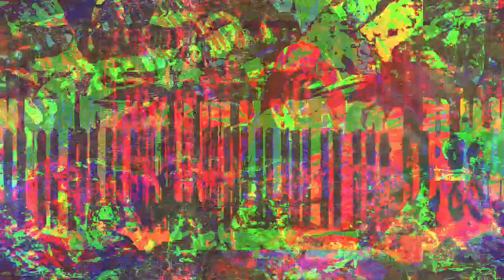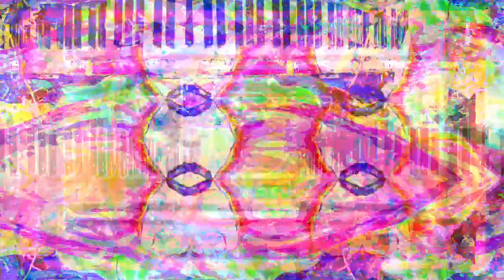[EPILEPSY WARNING] Movie 23 03 01 22h53m44s